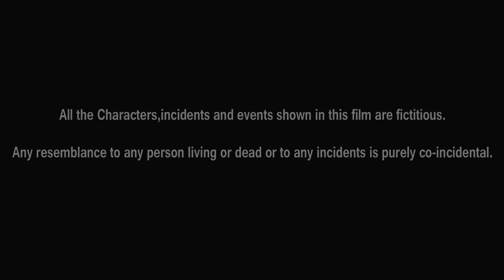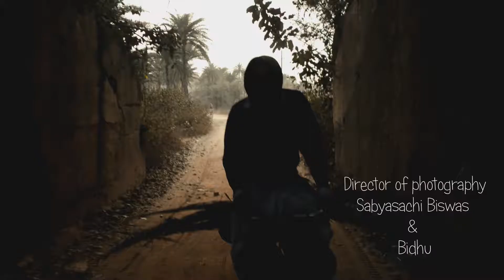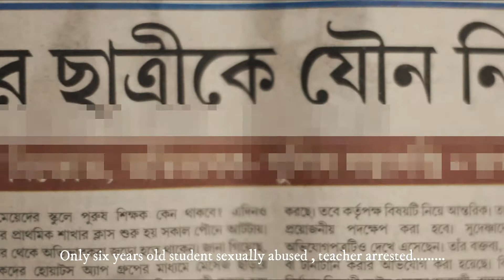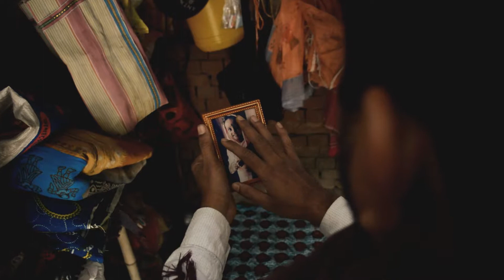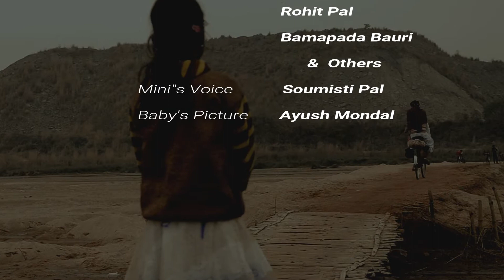Mini O Raswala - The Story of a child and a juice seller | Social Awareness film | Bengali Short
'Mini o Roswala' is a heart touching story of a village girl and a juice seller.Their unconditional love is victimised by the narrow thoughts of the villagers.Child molestation is a very familiar sound of modern times.Some how, this word is imposed by the media upon our weaker thought process.Every time things are not actually how they look like.A stronger mind,a deeper and wider vision is necessary to reach the truth.The story is all about social awareness.Its against the negative perspective of our society which can be harmful for the future of whole mankind.We need a greater vision for a better society and a beautiful world.Its a tiny effort from 'Dream Sailor Production' to unveil the brighter side of humanity.All we need is your favor to spread this important message among the society to save and preserve the childhood and the relations, globally.